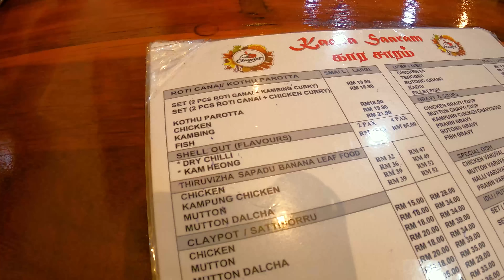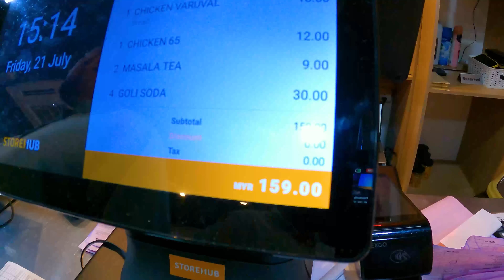💥🤤 காரம் சாரம் மலேசியா உணவு Kaara Saaram Restaurant | Best Tamil Food In Kuala Lumpur | ASRAF VLOG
asrafvlogger